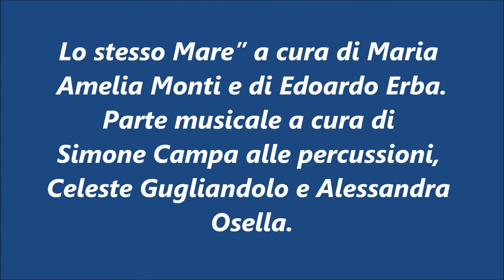Soleà Lo Stesso Mare Sanremo 21 luglio 2017